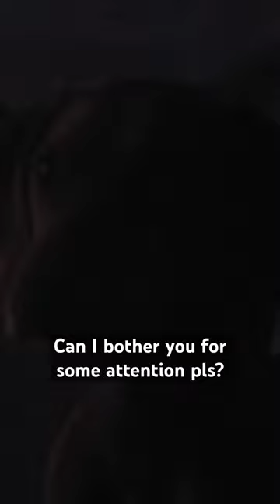Vizsla’s at 2am be like…